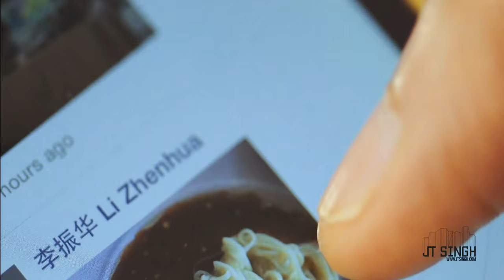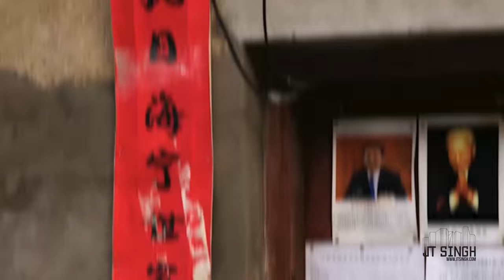Experience a Whirlwind Look at Life in Shanghai | Short Film Showcase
As China’s most populous city, Shanghai is well known for its sprawling urban landscape, bustling streets, and iconic skyline. Yet nestled between the towering skyscrapers, the residents of Shanghai’s historic Shikumen neighborhoods experience a different side of the city. In this captivating short, JT Singh explores the chaotic and vibrant street life in some of the city's most charming neighborhoods.